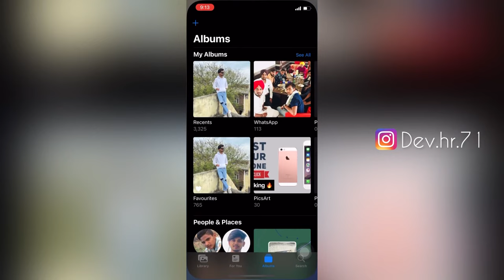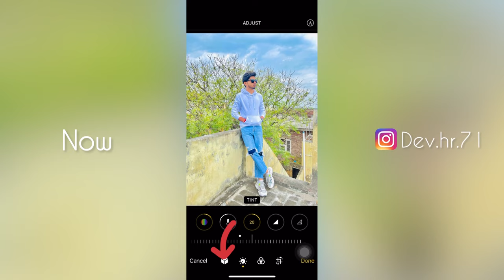Photo editing app | Background blur | iPhone photo editing | dev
Please follow on Instagram ( dev.hr.71)